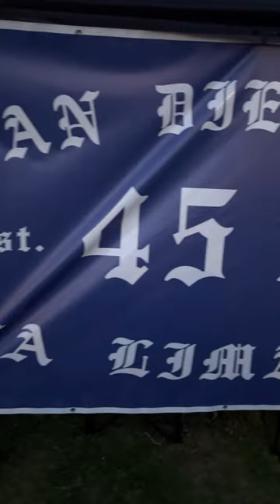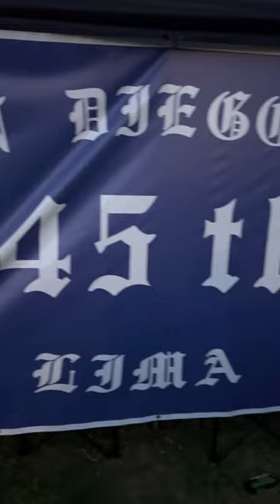Happy FaLima Day to my 45th street USOs